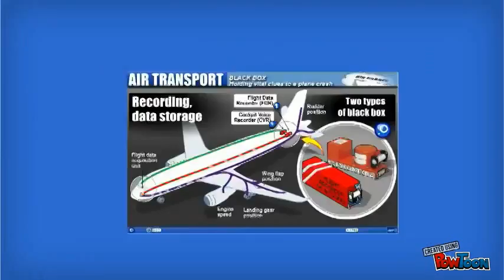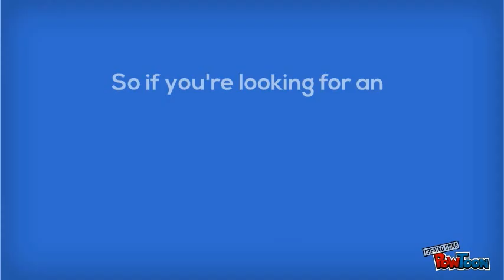VIMUKTHI RUSSELL AND PHOTO MORGAN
VIMUKTHI RUSSELL AND PHOTO MORGAN-- Created using PowToon -- Free sign up . Make your own animated videos and animated presentations for free.  PowToon is a free tool that allows you to develop cool animated clips and animated presentations for your website, office meeting, sales pitch, nonprofit fundraiser, product launch, video resume, or anything else you could use an animated explainer video. PowToon's animation templates help you create animated presentations and animated explainer videos from scratch.  Anyone can produce awesome animations quickly with PowToon, without the cost or hassle other professional animation services require.